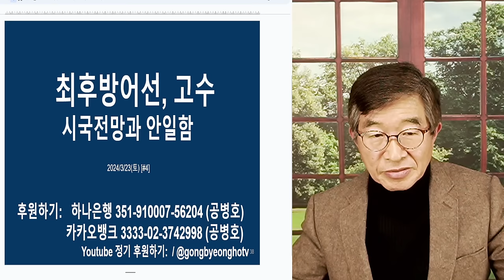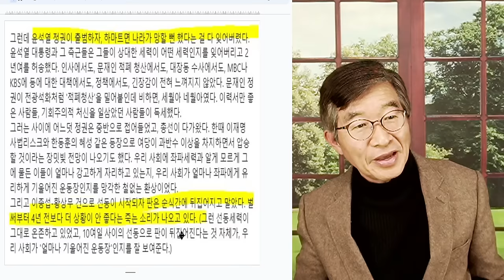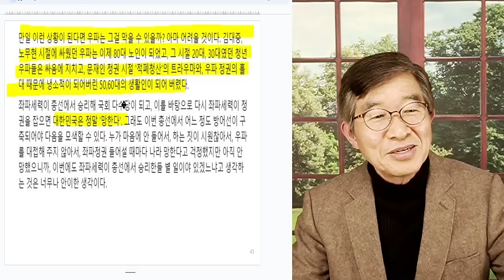최후 방어선, 사수 / 국힘당, 고심하다 / 더해주는 사전투표 득표, 방지책,갖고 있나? / 속수무책으로 맞는 총선 / 변죽만 요란스럽게 울리다가, 닭쫓는 개 신세 [공병호TV]